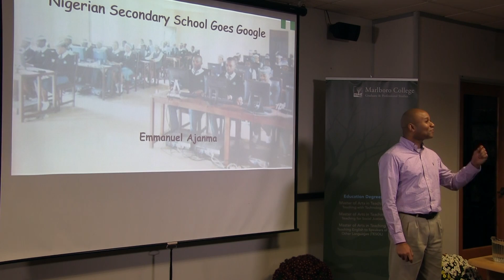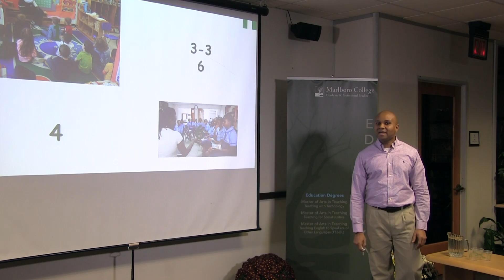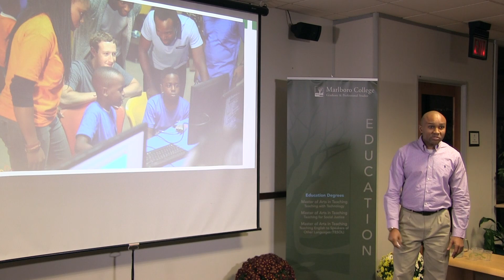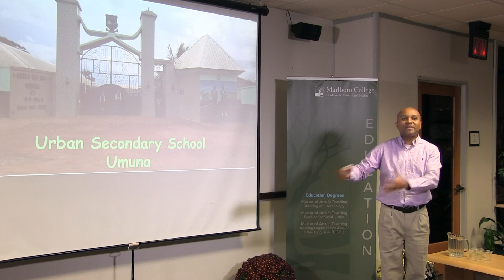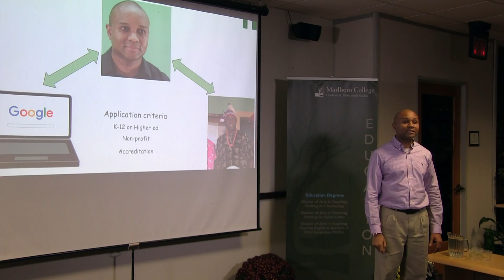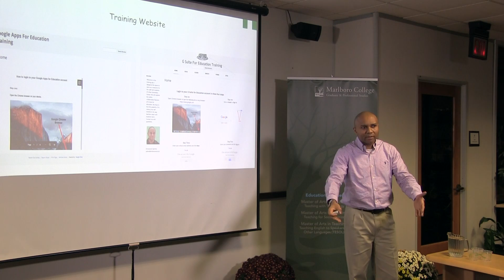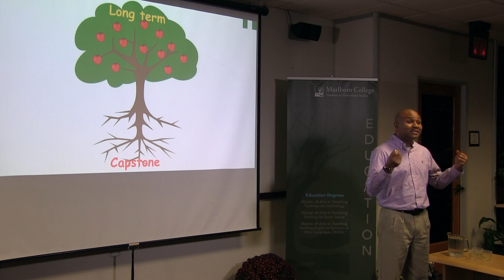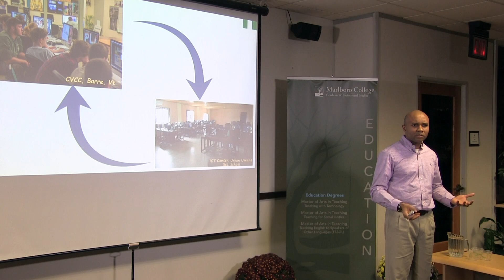Emmanual Ajanma Capstone Presentation, Teaching with Technology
Emmanuel Ajanma presents his Capstone Project for his Masters of Arts in Teaching with Technology at Marlboro College Graduate School.

Emmanuel's project was to bring Google Apps for Education (GSuite) to the Urbane Secondary School in Umuna Nigeria.

Emmanuel is a technology integrator at Spaulding High School and the Central Vermont Career Center in Barre, VT.